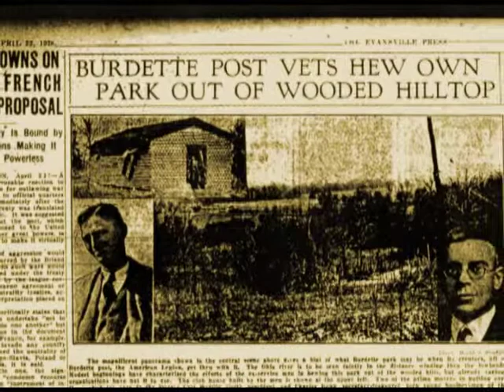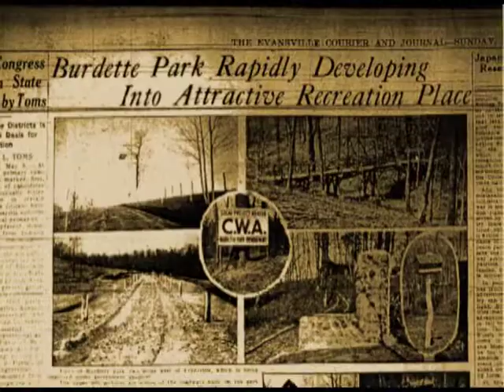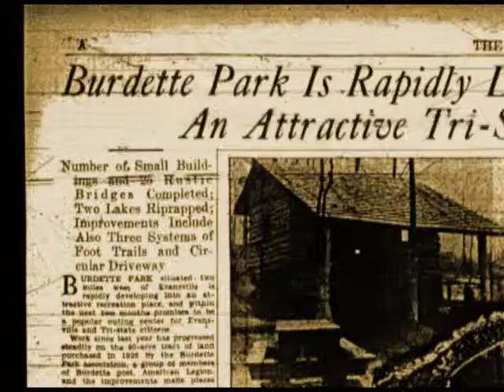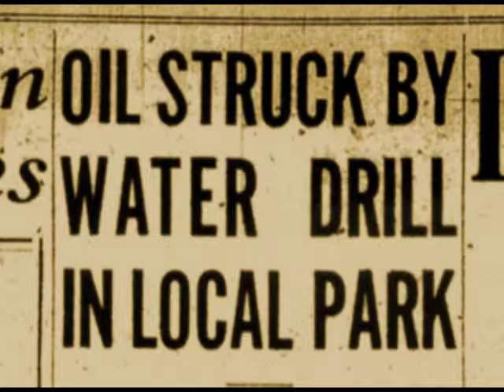Evansville's Gem - Burdette Park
This documentary was produced by the Feel the History Program at F.J. Reitz High School in Evansville, Indiana about the history of Burdette Park.